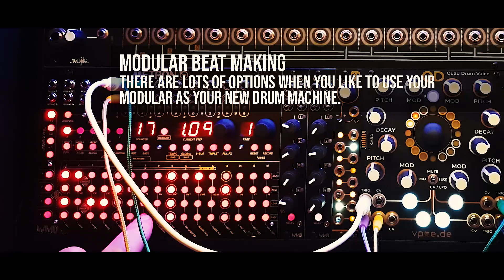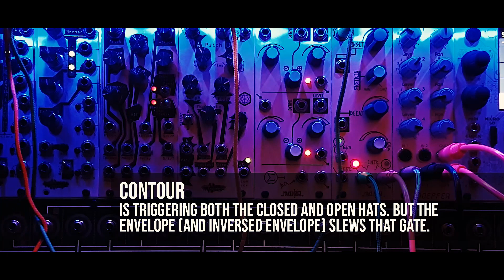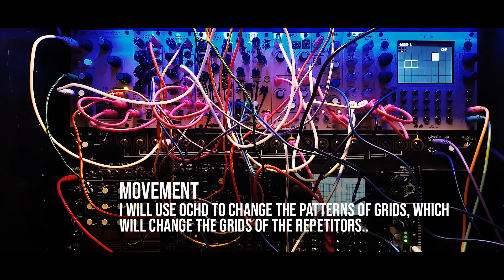Bring the Beat Back - some ideas for modular beatmaking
I recently learned a lot from a Rig Rundown video from mylarmelodies where he posed the idea of having two Grids affecting eachother and got inspired to experiment with Grids and Noise Engineering's Repetitors, all modulated by Ochd to create a completely unpredictable rhythm, but still related to the master clock and some sense of musicality. It worked out better than I thought. I also included some random events on the Metron (which still get boring after a while) and using an ADSR envelope to slew timing events. Also, if your ADSR has an inverted envelope too (like MakeNoise Contour) you can experiment with 'natural' open/closed hihat timing. I hope you''ll get some patch ideas after watching.
About the 'Clap' remark: DJ Reinier Zonneveld (NL) found out (the hard way) that the Far East doesn't groove to the beat, they groove to the clap. So when he was doing a gig and nobody danced, he learned that adding a clap makes all the difference. We all need something to hook on to :).